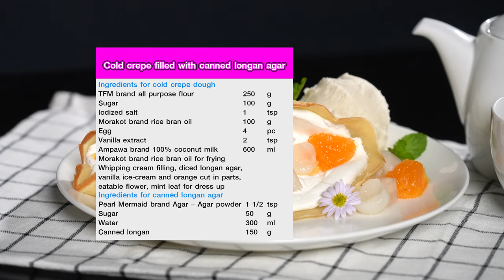อาจารย์ยิ่งศักดิ์ รังสรรค์ความอร่อย เมนู เครปเย็นไส้วุ้นลำไยกระป๋อง | คุกกิ้งกูรู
แจกสูตรอาหาร สิ่งที่ต้องเตรียม (เครปเย็นไส้วุ้นลำไยกระป๋อง)
สิ่งที่ต้องเตรียม (แป้งเครปเย็น)
แป้งสาลีอเนกประสงค์  ตรากบ  250  กรัม
น้ำมันรำข้าว ตรามรกต                100      กรัม
น้ำมันรำข้าว ตรามรกต สำหรับจี่
ไส้วิปปิ้งครีม วุ้นลำไยหั่นเต๋า ไอศกรีมวานิลลา และส้มหั่นชิ้น
ดอกไม้กินได้ ใบสะระแหน่ สำหรับตกแต่ง
สิ่งที่ต้องเตรียม (วุ้นลำไยกระป๋อง)
ผงวุ้น ตรานางเงือก   1 1/2 ช้อนชา
ลำไยกระป๋อง    150  กรัม

▲Line @yingsakfood